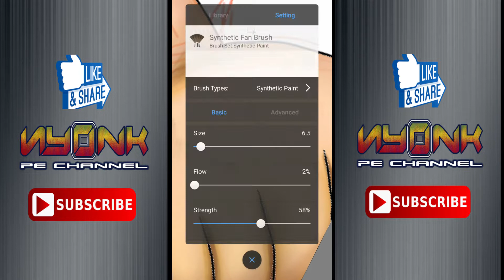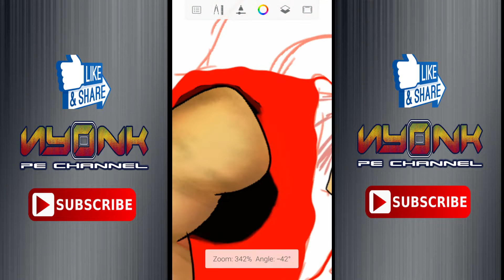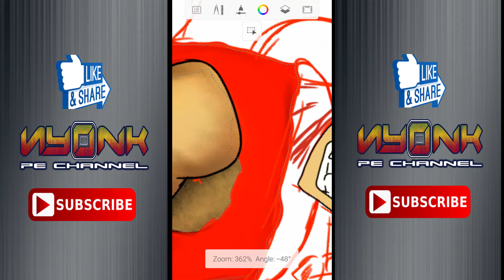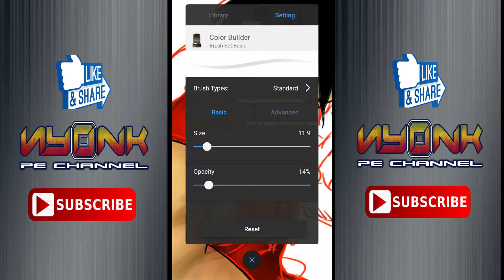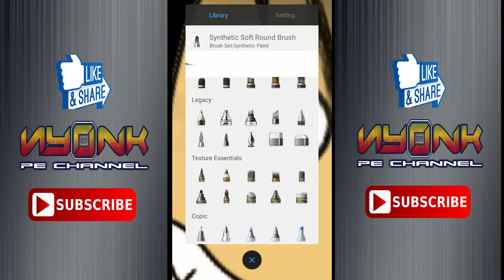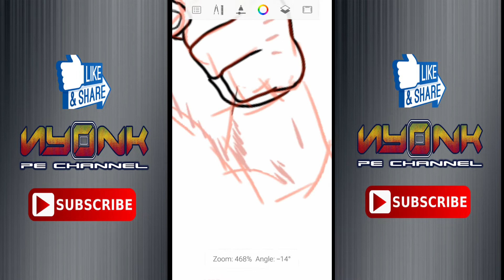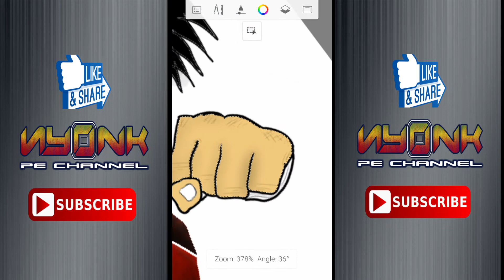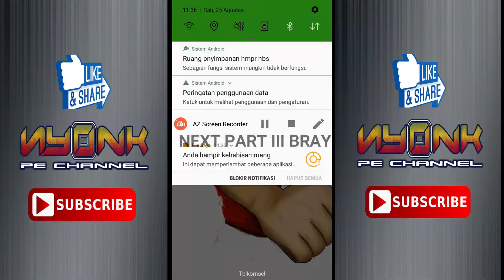SKETSA LUFFY ONE PEACE | PART II [SKETCHBOOK]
Sketsa Luffy dengan sketchbook Proo.
Part II

suport channel ini agar lebih berkembang 😉🙂
jangan lupa : 👇

Selamat datang di channel Nyonk pe channel. Channel ini merupakan channel non focus, yang artinya channel ini berisi Tutorial, Music, Game, Desain dan desain 3D visualisasi Arsitktur serta video-video menarik, bermanfaat dan menghibur.

Terimakasih banyak yang Sudah nonton dan menyimak video-video saya. Jika suka dengan video-video saya silahkan like dan share.
Silahkan Comment agar channel ini lebih berkembang.
Terimakasih atas suport kalian. 🤝🤝🤝🤝